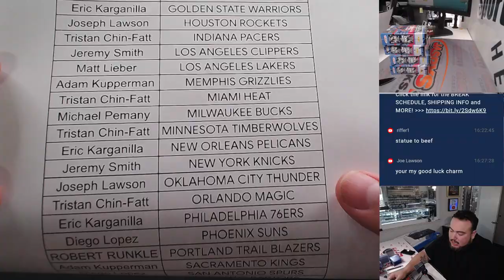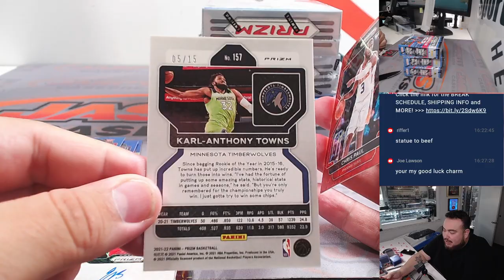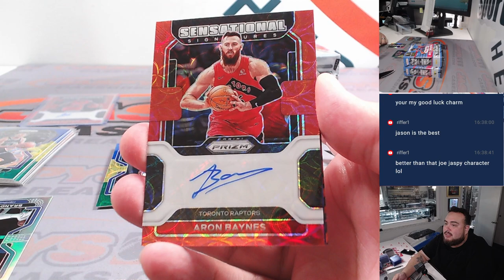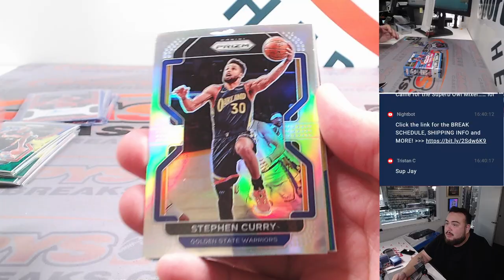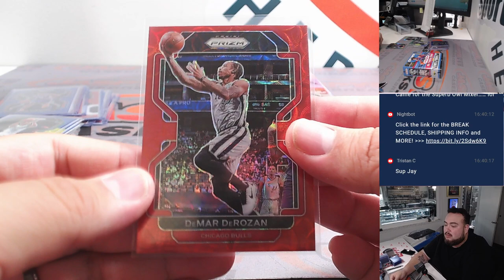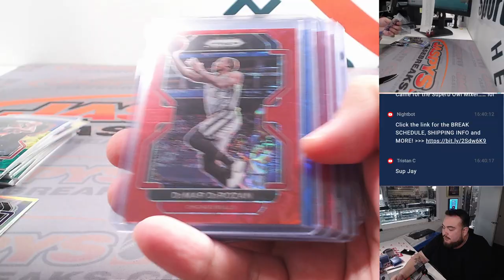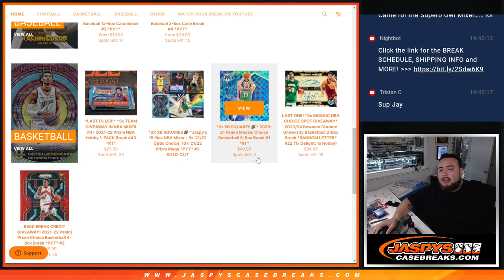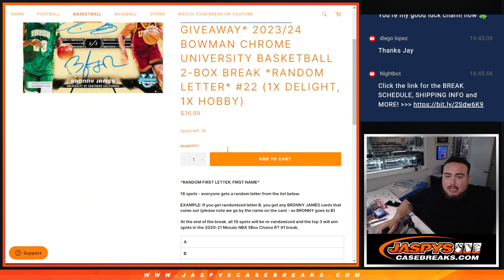Thu. 2/8/24 - 2021-22 Panini Prizm Choice Basketball 4-Box *PYT* #1